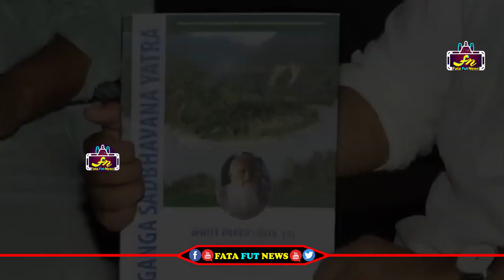సర్జరీ తరువాత మొదటి సారిగా మాట్లాడిన పవన్ కళ్యాణ్ | Pawan Kalyan first speeks after the surgery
Watch#pawankalyan